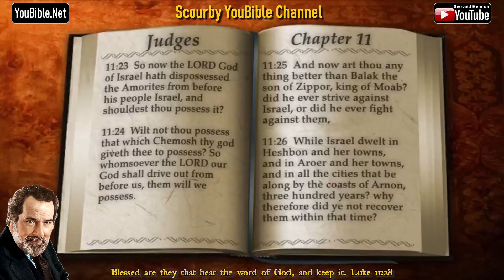7-Book of Judges | By the Chapter | 11 of 21 Chapters Read by Alexander Scourby | God is Love!